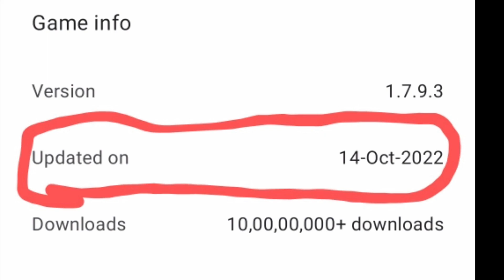👵Granny New Update !! Grandma Azad Ho Gai (New Update)...?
Hello everyone granny new update so check this game and granny 4 coming